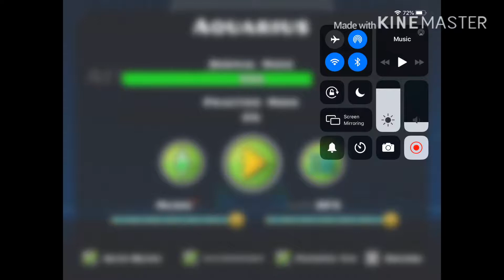Geometry dash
Hope you guys enjoyed please like sub and turn notifications on